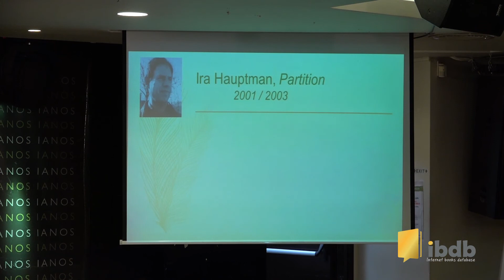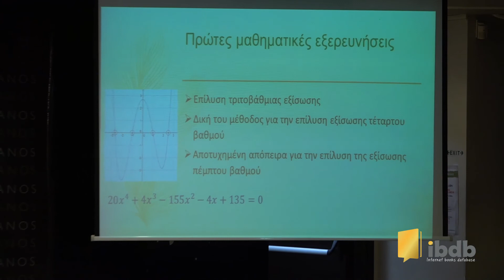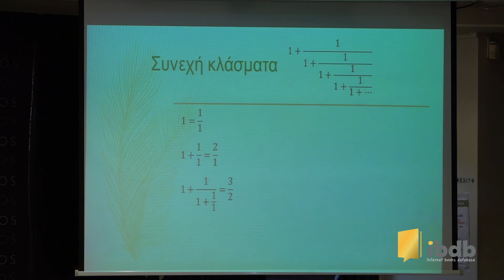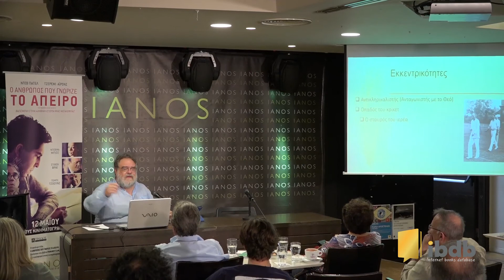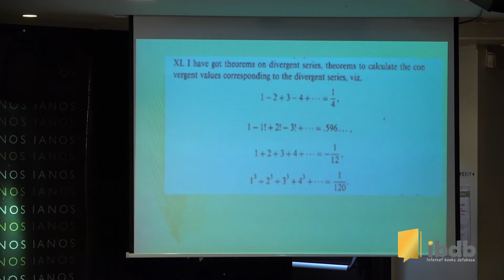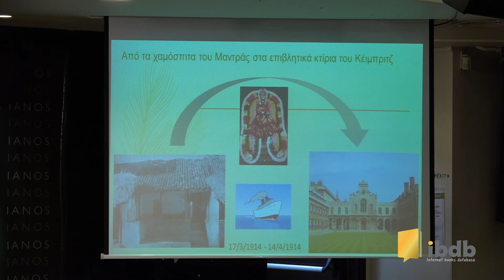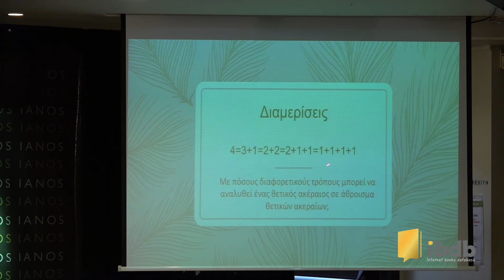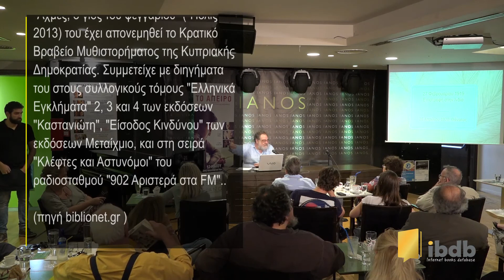Ραμανουτζάν - Ο Άνθρωπος που γνώριζε το Άπειρο - Robert Kanigel - Εκδόσεις Τραυλός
Με αφορμή την κυκλοφορία της ταινίας «Ο Άνθρωπος που Γνώριζε το Άπειρο», η ομάδα «Θαλής + Φίλοι» και η εταιρεία κινηματογραφικής διανομής ODEON διοργάνωσαν την Παρασκευή 13 Μαΐου 2106 στο Café Ιανού, μια εκδήλωση με ομιλία του μαθηματικού και συγγραφέα Τεύκρου Μιχαηλίδη για τον κορυφαίο Ινδό μαθηματικό Σρινιβάσα Ραμανούτζαν.